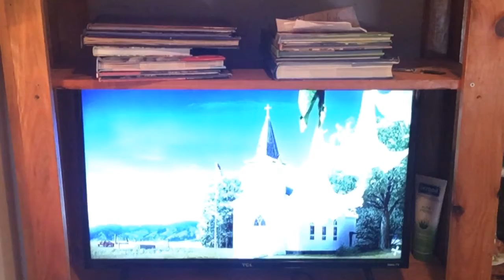Far cry 5 trying to get the helicopter but failing part 9